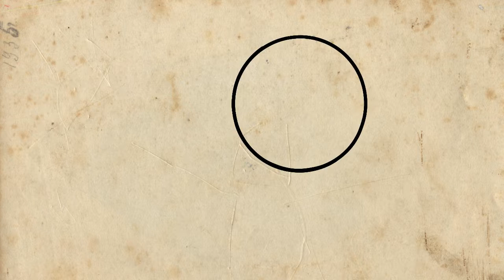Animation test (Flipaclip)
I know it's kinda look bad
But i have to get practice to be a talented animator someday
I hope you guys enjoy this animation test
By the way it's my first animation